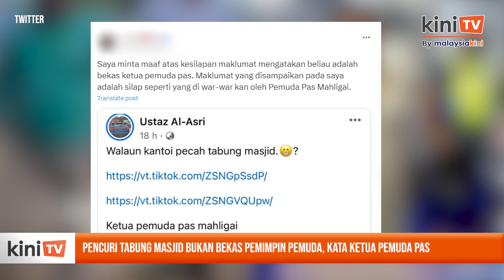Pencuri tabung masjid bukan bekas pemimpin Pemuda, kata Ketua Pemuda PAS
Ketua Pemudanya Afnan Hamimi Taib Azamudden berkata dia telah menyemak dengan Ketua Pemuda PAS Kelantan, Kamal Mohamed  dan dia mengesahkan pencuri terbabit tidak pernah dilantik sebagai ketua Pemuda.

Memetik portal FMT, Afnan berkata insiden tersebut tiada kena mengena dengan PAS dan jika individu itu bersalah, dia patut menerima hukuman.